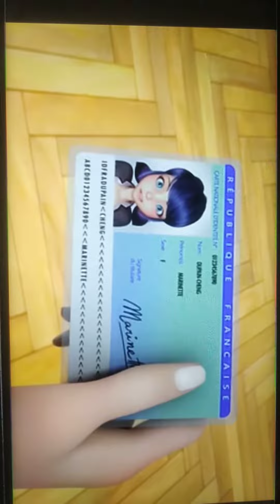Miraculous Ladybug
I hope you enjoy this beautiful video. I will bring more videos too.